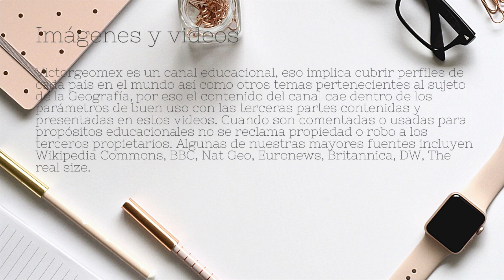La Palma, explicado en menos de cinco minutos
Geografía, población, símbolos, comida, fiestas y todo lo que necesitas saber de la Isla de la Palma en menos de 5 minutos.